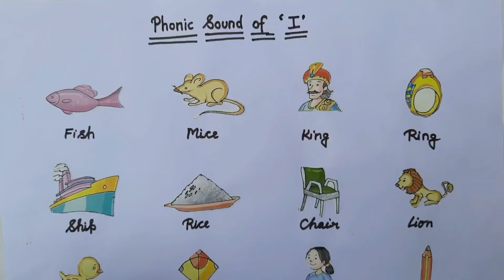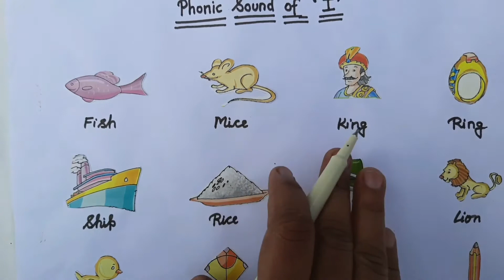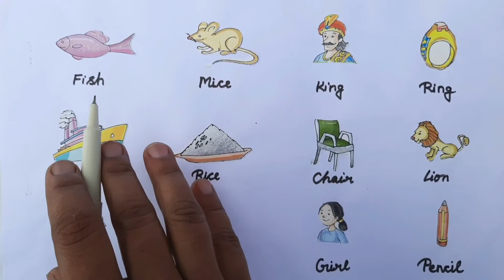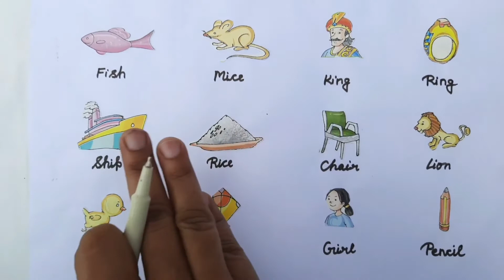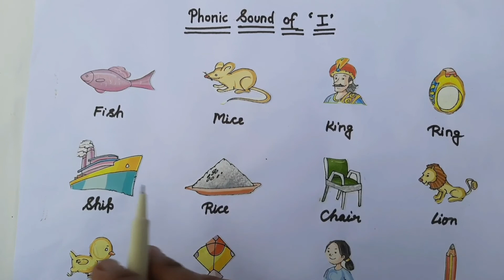Phonic Sound of "I" .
Little learners will learn here Phonic sound of I